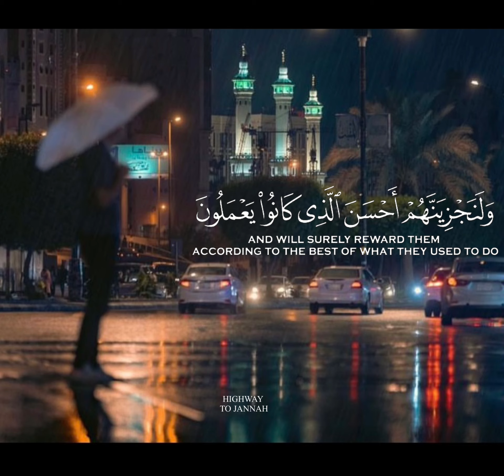Beautiful recitation of Quran | Surah Ankaboot by Abdul rahman mossad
Abdul rahman mossad | ramadan 2021
abdulrahman mossad
عبدالرحمن مسعد✨
pakistan
saudi arabia
islamic whatsapp status
 بصوت جميل جدا حالات واتساب قران
 قران کریم حالات واتس تلاوة خاشعة ,
تلاوة هادئة , تلاوة سورة البقرة , تلاوة منصور السالمي تلاوة نجدية تلاوة عراقية تلاوة رائعة , تلاوة خالد الجليل تلاوة يوم نطوي السماء , تلاوة يوسف کالو , تلاوة ياسر الدوسري الفجر , تلاوة يمني , تلاوة وديع اليمني , تلاوة وسيم يوسف , تلاوة وليد الدليمي , تلاوة هزاع البلوشي , تلاوة هادئة تريح الاعصاب , تلاوة هادئة ناصر القطامي , تلاوة هزاع المسوري تلاوة هادئة جدا , تلاوة هادئة ادريس ابكر تلاوة هاني الرفاعي تلاوة هادئة تريح القلب تلاوة نادرة , تلاوة نايف الصحفي , تلاوة نجدية قديمة تلاوة ماهر المعيقلي , تلاوة مولانا كورتش , تلاوة مريحة تلاوة هادئة للنوم , تلاوة للشيخ ماهر المعيقلي , تلاوة للشيخ ياسر الدوسري , تلاوة للشيخ ناصر القطامي , التلاوة النجدية القران ياسر الدوسري , صوت القران يبكي , القران ناصر القطامي
Abdul rahman mosad quran
Abdul rahman mossad quran recitation
9li9
Sad whatsapp status
Religious whatsapp status
Islamic whatsapp status
Islam sobhi
Mishary al afasy
Abdul basit
Naseer al qatami
Short recitation
Short videos
Short quran recitations
مشاري العفاسي تلاوة جميلة جدا تلاوة مؤثرة جدا مقطع مؤثر وتلاوة رائعة تلاوة مؤثرة جدا الشيخ خالد الغامدي، تلاوة رائعه، تلاوة مبكية للعفاسي، تلاوة ناصر حجازية رائعة خالد الغامدي تلاوة مخية تلاوه خاشعه ومؤثره  ، تلاوة جميلة من أجمل التلاوات، تلاوة الشيخ عبد الله الجهني قراءة خاشعة جدا ورائعة، تلاوة للشيخ ماهر المعيقلي، قراءة القران الكريم اجمل تلاوة القران الكريم قراءة مؤثرة أفضل تلاوه ستقرام , مقاطع دينية جميلة قرآن قرآن السديس قرآن بصوت السديس قرآن خالد الجلیل قرآن صوت جميل قرآن کامل قرآن کریم قرآن کریم السديس , قرآن للحسد , قرآن ماهر قرآن ماهر المعيقلي , قرآن مبكي قرآن مجود , قرآن نادر قرآن یاسر قرآن یاسر الدوسري , قرآن يبكي قرآن يجعلك تنام , قرآن يريح القلب , قرآن يريح النفس , قران مؤثر قران پتلی وقرآن الفجر كان مشهودا تلاوة مؤثرة تلاوة حجازي تلاوة تلاوات تلاوات خاشعة تصميمي ماهر المعيقلي سورة البقرة ماهر المعيقلي البقرة ماهر المعيقلي الكهف ماهر المعيقلي mp3 ماهر المعيقلي وبشر الصابرين ماهر المعيقلي مقطع قصير